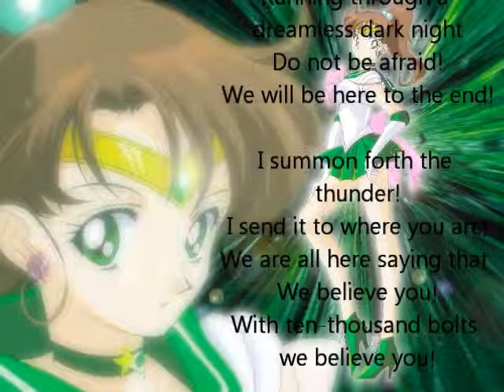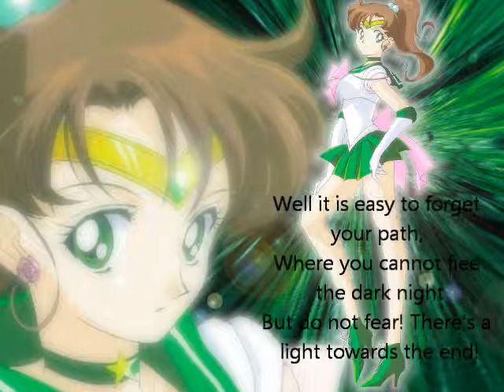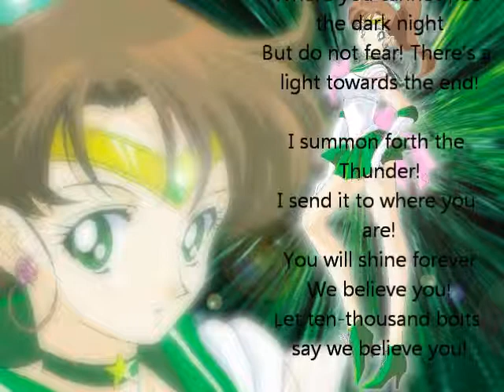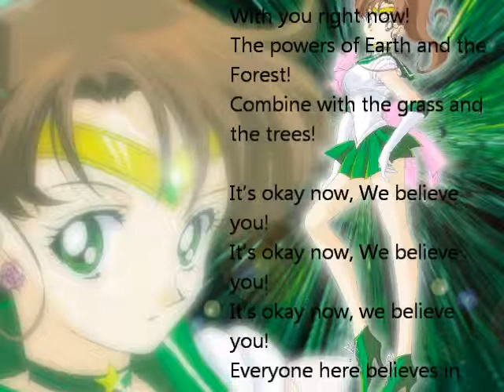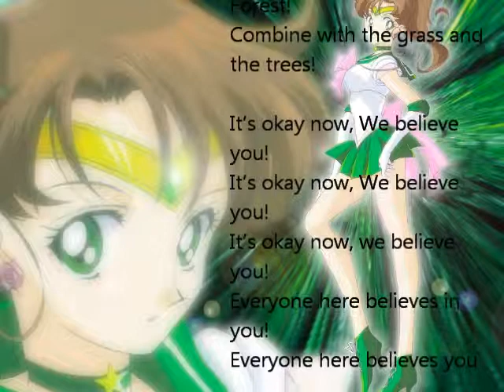We Believe You English Sailor Jupiter Cover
Song: We Believe You
Credits:

Jupiter's Stars single
Written by TAKEUCHI Naoko
Composed & Arranged by KINZUMA Eguro
Sung by SHINOHARA Emi
These are my lyrics for the song.
Please do not steal them. If you want to use them, just ask :)